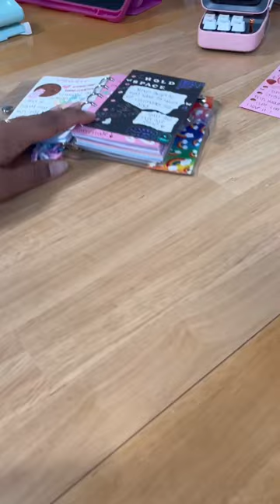Organizing 6 Ring Binder Refills After Journaling 🌈📓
🌈Wondering what to do when you have a lot of binder refills to organize? Watch this video to see how I organize my 6 ring binder refills after journaling!

Hey Kiittens! I hope you guys enjoyed watching me organize my 6 ring binder refills after filming a few journaling videos! My desk typically looks a complete mess after journaling 🤣 so in this video I wanted to show you guys how I add my refills back after using them!

l love using my 6 ring binders so much when journaling about my feelings/thoughts or even to do creative and fun journal spreads but oh my goodness the clean up process LOL So I hope this inspired you guys to organize your six ring binder refills if you need to!

Also, if you make journal spreads, share them with me here or on instagram @katerakiitten! Let me know in the comments below how you like to organize your 6 ring binder refills or if you typically dont take them out your ring binder and dont need to organize them. & if you have anymore journaling or 6 ring binder videos you'd like to see from me comment those below as well!